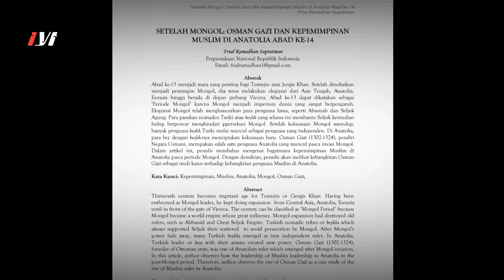Kuruluş Osman || Pemberontakan Sulemish Membuka Jalan Pendirian Kesultanan Ottoman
Pada akhir abad ke-13, Mongol semakin melemah karena harus menghadapi pemberontakan internal dari tentaranya sendiri, seperti pemberontakan Togacar tahun 1297 dan pemberontakan Baltu tahun 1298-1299.

Jenderal Mongol lainnya yang melakukan pemberontakan adalah Sulemis.
Dia bekerja sama dengan Sultan Alaeddin Kaykobad III untuk melaukan pemberontakan.
Pada tahun 1299, Sulemis membunuh Baskomutan (Kepala Komandan Mongol) yang bernama Bayincar.

Selain bekerja sama dengan Seljuk Anatolia, Sulemis juga bekerja sama dengan para beylik.
Hal tersebutlah yang membuat kekuatan mongol semakin melemah di Asia Kecil Kelemahan Mongol / telah mendorong para beylik Turki semakin leluasa untuk bergerak.